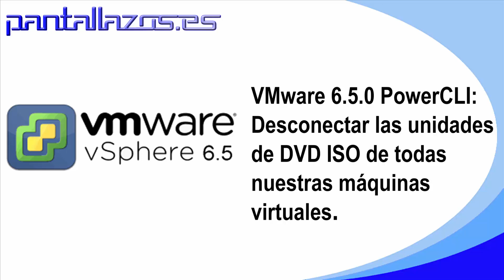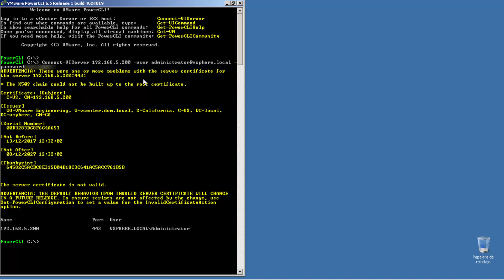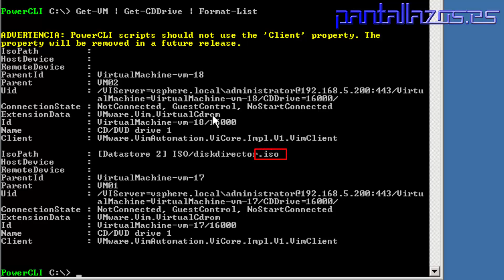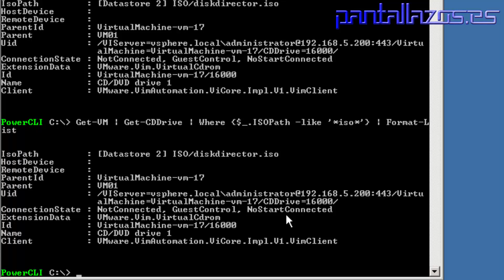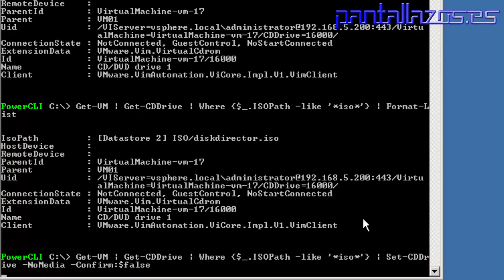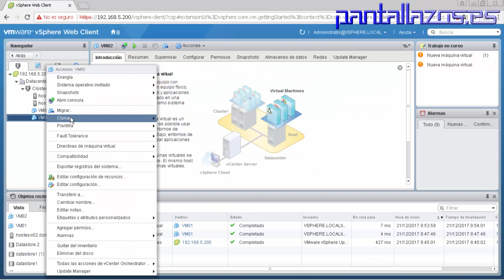VMware 6.5.0 PowerCLI: Desconectar ISOs de las unidades de DVD de todas las máquinas virtuales.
En el laboratorio de hoy, vamos a ver como podemos desconectar todas aquellas imágenes de DVD en formato ISO, que tenemos conectadas en los dispositivos de DVD a nuestras máquinas virtuales.

VMware PowerCLI, es una poderosa herramienta de línea de comandos que nos permitirá automatizar todos los aspectos de la gestión de vSphere.

Podremos gestionar, la red, el almacenamiento, las maquinas virtuales, sistema operativo Guest y mucho más.

PowerCLI es una PowerShell, que instalaremos en nuestro de Windows, que incluye unos 400 cmdlets de PowerShell que nos permitirán, administrar y automatizar libremente nuestro de vSphere y vCloud.

Si queréis contactar con nosotros podéis hacerlo usando nuestra dirección de correo electrónico.

Podéis seguir Pantallazos.es por RSS.

RSS

Podéis seguirnos en el canal de YouTube de Pantallazos.es

Podéis seguir a Pantallazos.es usando Telegram.

Podéis seguir Pantallazos.es en nuestra página web de Facebook.

Podéis seguir los artículos de Pantallazos.es que publicamos semanalmente en Twitter.

Podéis seguir los artículos de Pantallazos.es también en Google+.

Podéis seguirme en LinkedIn.